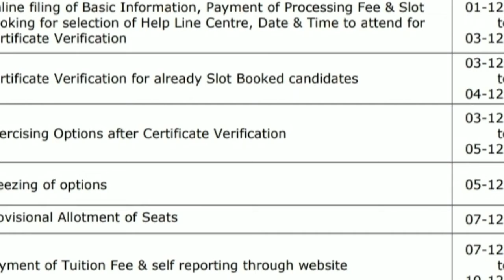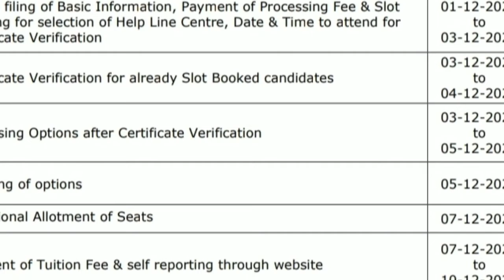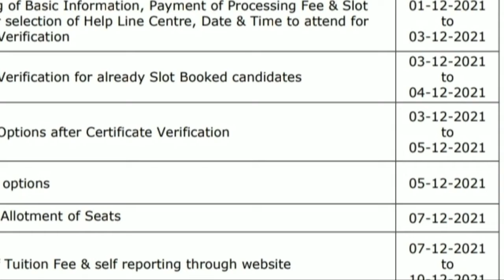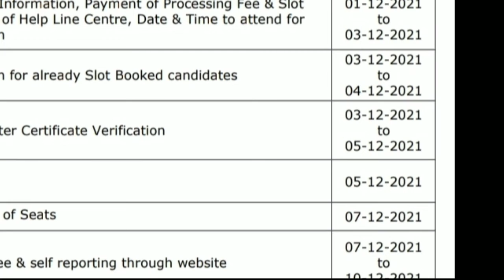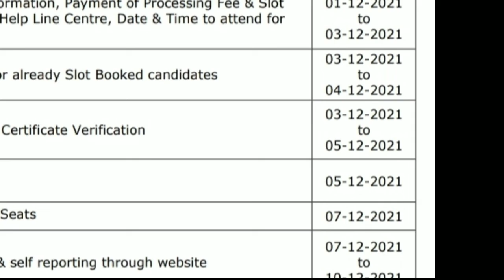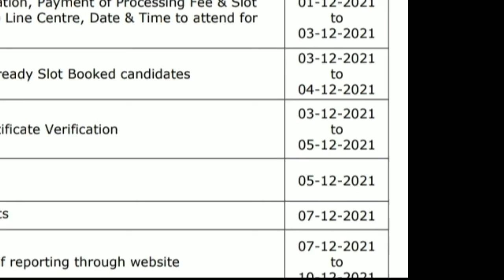TS EAMCET-2021 BIPC STREAM First Phase Counciling Notification Are Released InB.Pharm/D.PharmStudent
TS EAMCET-2021 BIPC STREAM First Phase Counciling Notification Are Released In B.Pharm/D.Pharm Students